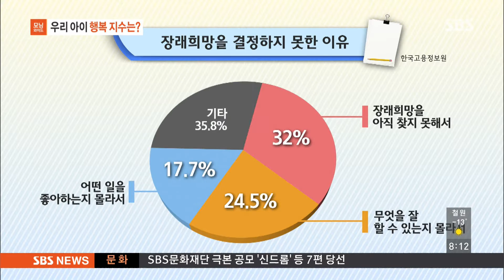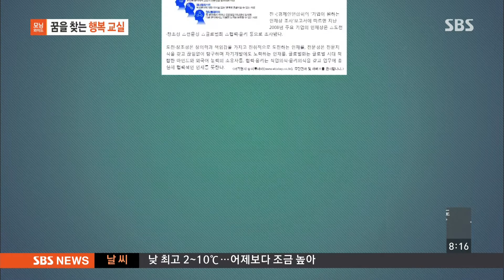꿈을 찾는 아이들, 우리아이 행복지수는? @모닝와이드 141209